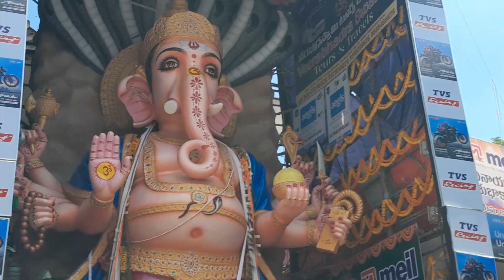GHMC DEPUTY MAYOR GRAND ENTRY